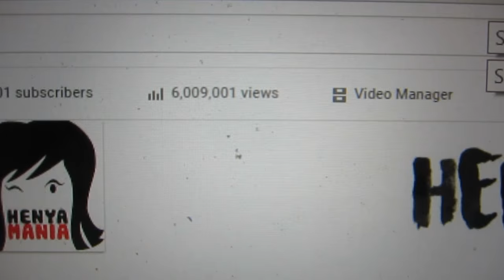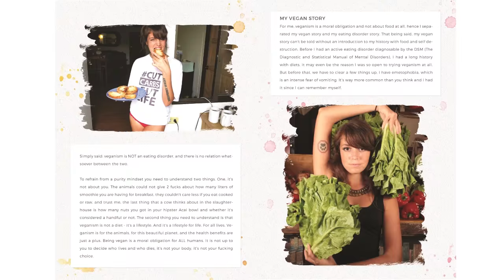What I Ate Today In Pai + Hot springs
▲SHIRTS!

henyamania

RECOMMENDED BOOKS:
Eternal Treblinka

Camera: Canon Powershot s110
Gorilla Pod